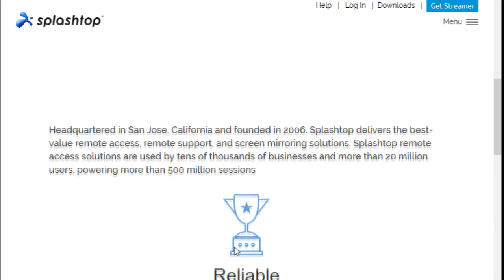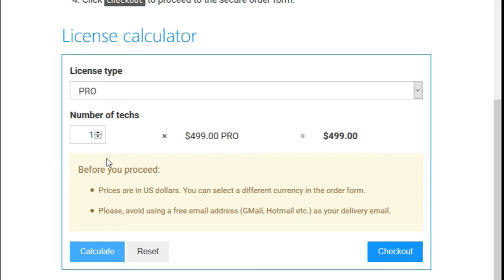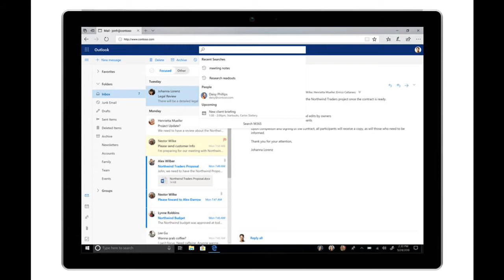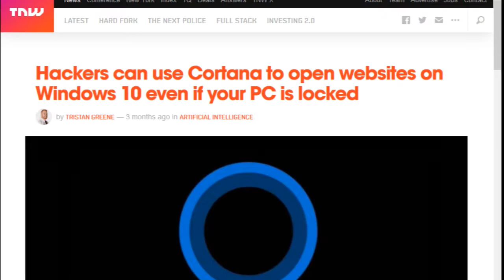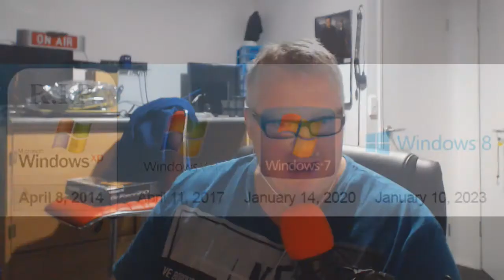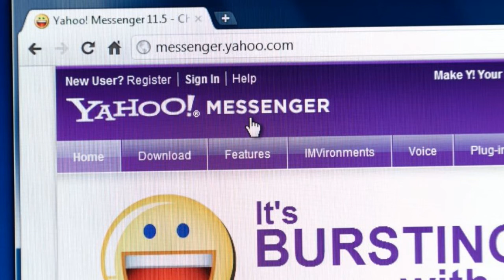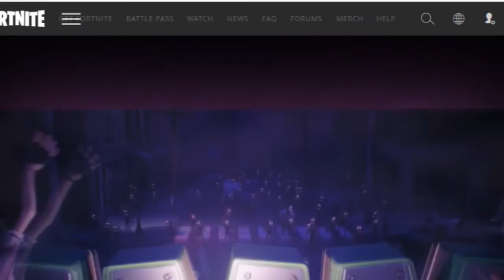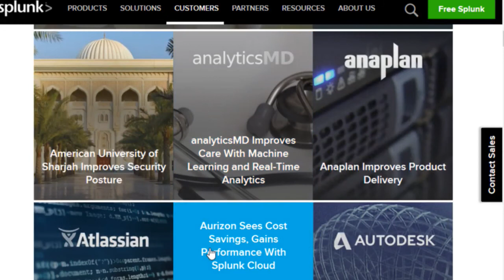Aussie Tech Heads - Episode 588 - 14/06/2018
Kogan's latest business venture is smart home devices
Microsoft is giving Office 365 a facelift
Apple to block tool used by law-enforcement to crack iPhones
Microsoft ends forum support for Windows 7 and 8.1
End of an era: Yahoo Messenger is being shut down next month
Instagram May Soon Allow Hour-Long Video Uploads
Addicted’ girl, 9, wets herself instead of taking break from playing Fortnite